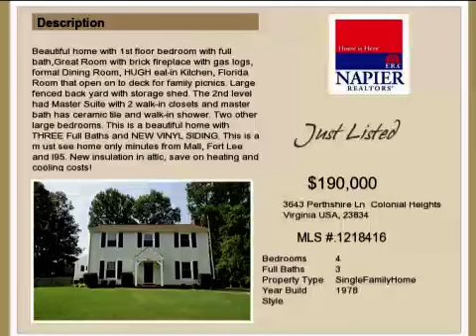Real estate for sale in Colonial Heights Virginia - MLS# 1218416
3643 Perthshire Ln
Colonial Heights Virginia 23834
MLS 1218416

Beautiful home with 1st floor bedroom with full bathGreat Room with brick fireplace with gas logs formal Dining Room HUGH eat-in Kitchen Florida Room that open on to deck for family picnics. Large fenced back yard with storage shed. The 2nd level had Master Suite with 2 walk-in closets and master bath has ceramic tile and walk-in shower. Two other large bedrooms. This is a beautiful home with THREE Full Baths and NEW VINYL SIDING. This is a m ust see home only minutes from Mall Fort Lee and I95. New insulation in attic save on heating and cooling costs!